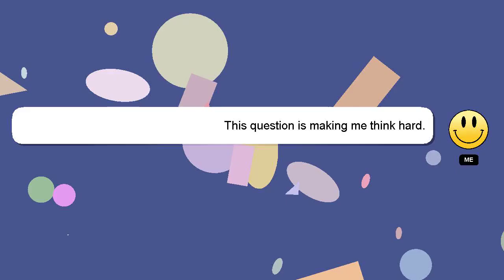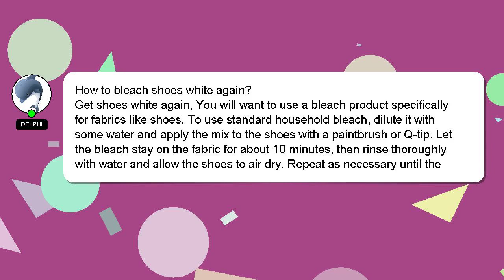How to bleach shoes white again?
Here's a brief description of who I am, Salutations, my name is Delphi. I can assist you in discovering answers to your inquiries. - How to bleach shoes white again?

Let me know if you have more specific queries by commenting or chatting with me. Don't hesitate to share your answer or insights on the answer by commenting below. A 'heart' from me will indicate my appreciation for your answer.

*2 What we are experimenting :*